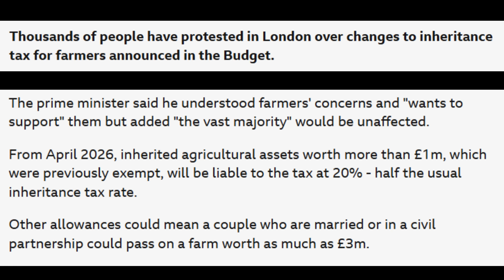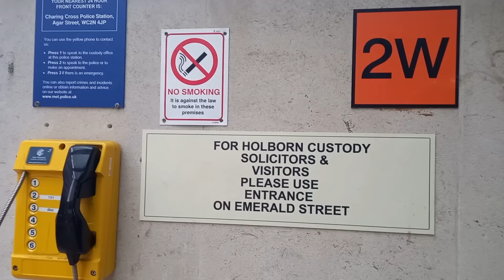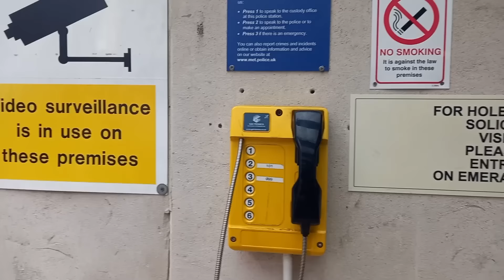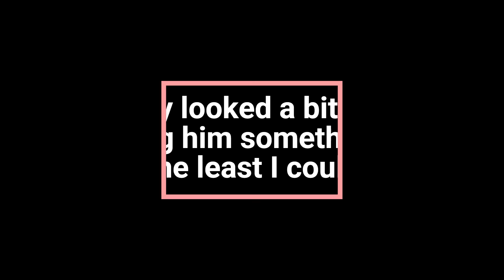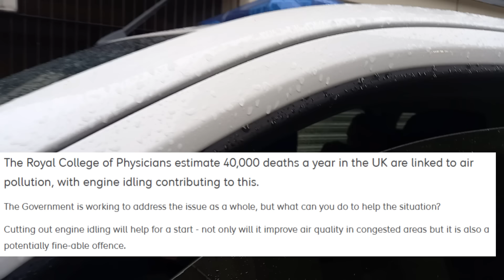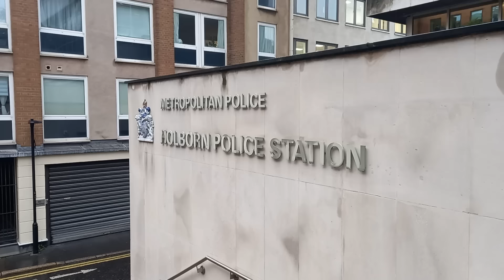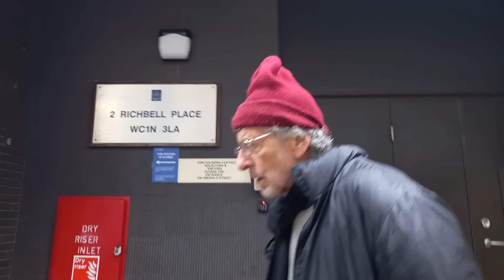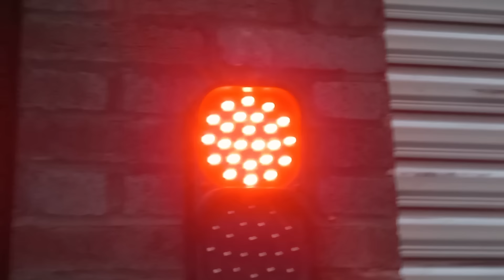Piers Corbyn Investigated under Police caution Holborn Police Station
I was checking out Holborn Police Station in Central London to see how the Police would handle my presence there. They weren't that bad in all honesty,
But the main content was when I met a guy who seemed hungry and I bought him some food. He told me that he was there to support Piers Corbyn, the brother of former UK Prime Minister Jeremy Corbyn who was attending the station to answer questions under Police caution.
I had not done any research and this audit was totally ad hoc so I hope you enjoy.. Oh yeah the Police were the ones who were hovering around this time.